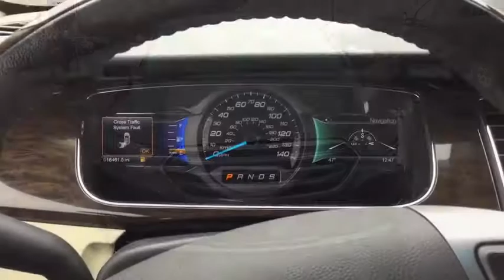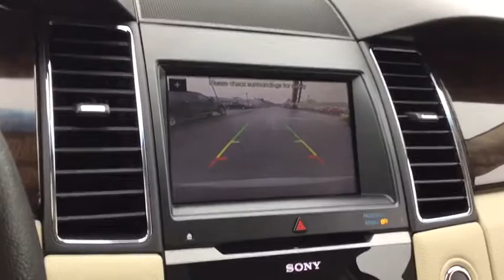2017 Ford Taurus Milford, Franklin, Worcester, Framingham MA, Providence, RI P11319L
Imperial Ford
18 Uxbridge Rd